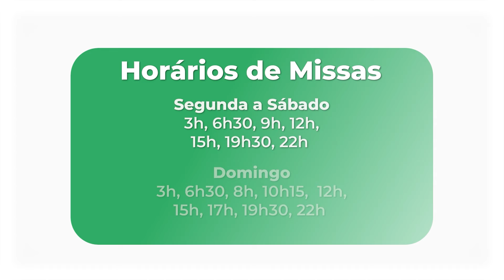Homilia Diária - 28 de maio de 2024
Homilia Diária - Mc 10,28-31
Anúncio do Evangelho - Padre Rodrigo de Castro